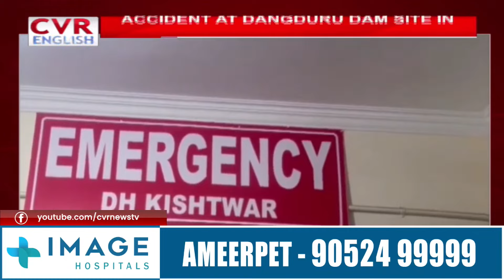Accident at Dangduru Dam Site: Vehicle Plunges into Gorge, Multiple Injured | CVR English